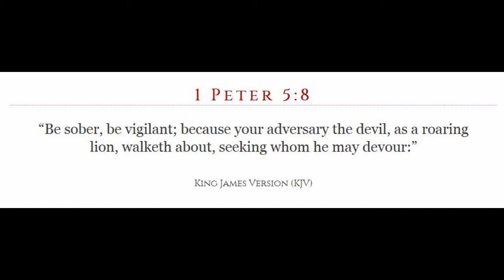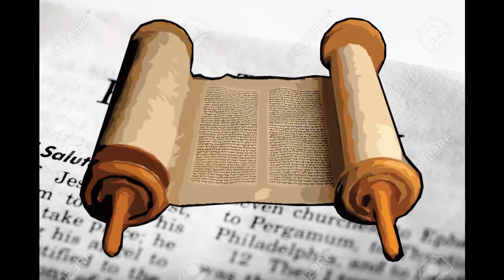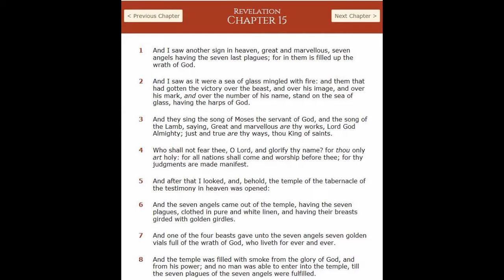God Does Not Cause Disasters Like Hurricane Harvey - Hardcore Bible Facts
John the Witness with Hardcore Bible Facts on the Mind Blowers Channel...

There’s this widespread misconception that the Almighty God walks around Heaven, raving mad every hour of every day at all the sins committed on earth, and that He then generates natural disasters and misery for various countries. If you stop and think through the logic on this, God would have to be a pretty disorganized, chaotic and destructive being. Is God full of such chaos, or is he orderly?

There are some concepts in the New Testament we have to keep in mind. Jesus Christ already told us that Satan is the destroyer, not God. So let’s stop automatically assuming God causes disasters randomly in a chaotic manner. God is still in control, but because of the prevalence of evil in the world, He’s allowing Satan to do the kind of destructive weather patterns mentioned in the book of Job. Satan is the destroyer, murderer and he lies to cover up his destructive behavior, making people blame God for disasters.

 Let’s read some verses now:

John 8:44
“Ye are of your father the devil, and the lusts of your father ye will do. He was a murderer from the beginning, and abode not in the truth, because there is no truth in him. When he speaks a lie, he speaks of his own: for he is a liar, and the father of it.”

1 Peter 5:8
“Be sober, be vigilant; because your adversary the devil, as a roaring lion, walks about, seeking whom he may devour:”
Finally, the Book of Revelation shows just how orderly God is when He does punish the world for its sins. If you notice, much of Revelation is the process of God’s wrath being unleashed on the world, mainly focused in the 7 trumpets. I don’t have time to read all 7 trumpets, but in Revelation 11, as God sits as Judge of Judges, He summons His Two Witnesses who take 3 and a half years to present all the damning information about what the rulers of this world have been doing to creation since ancient Babylon was the head of gold.

In Rev 14 verse 7, we see that Almighty God is ready to Judge the world for all the sins that the Two Witnesses testified about, exposing the darkest evil hidden from the majority of mankind. Now that we have the testimony from the Two Witnesses presented before God the Judge, the next logical thing to do is render the sentence.

And what is that sentence?

In Revelation 15 verse 7, the sentence is the 7 Last Plagues of God's Wrath. This is the point where God will fully flex all His great power over His creation, including the we ather! Up until now, yes God has been in control, but through His Son Jesus Christ, He told us that He has not come to destroy, but to save lives. Thus if He is not using the weather to destroy before the time of these 7 Last Plagues, then guess who is? I’ll let you figure that out…